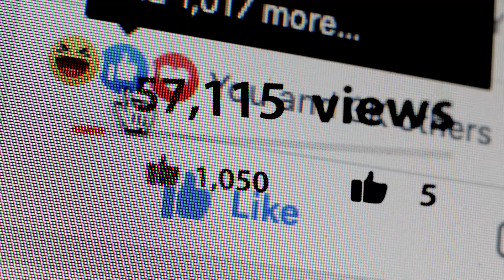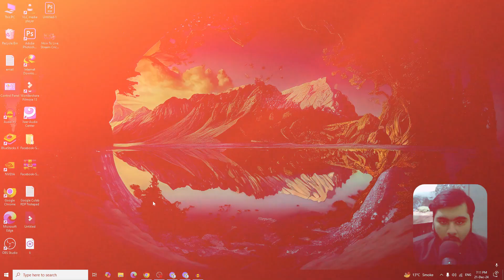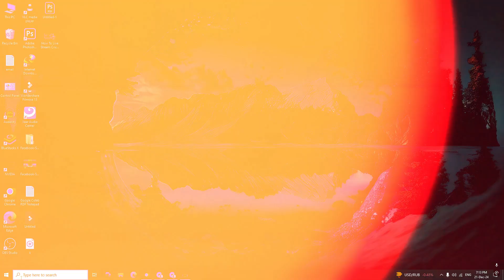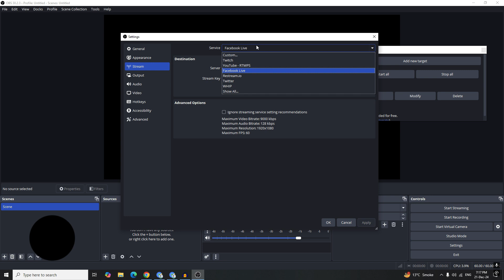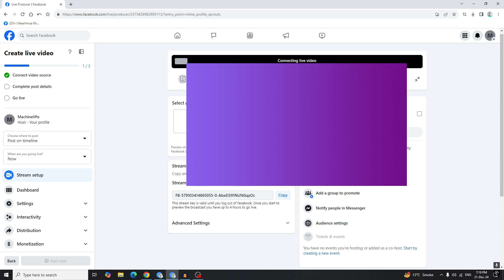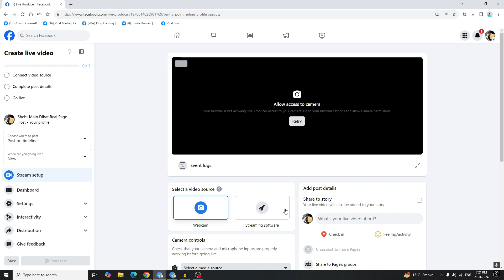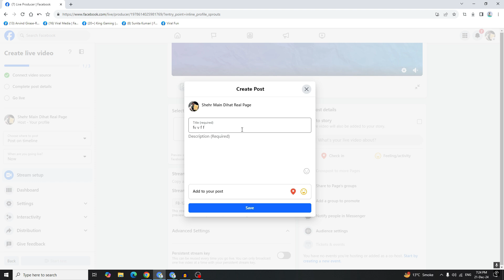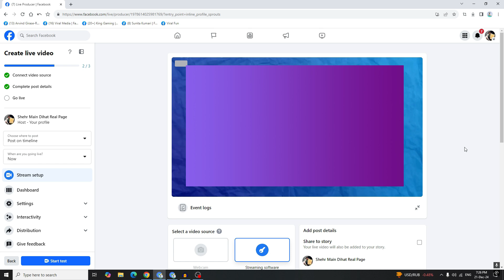Live Stream Cricket On Multiple Facebook Pages In 1 OBS Studio On Time, Multiple Live Stream In OBS